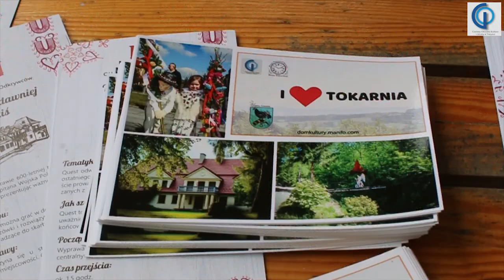QUEST Tokarnia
Pobierz darmową aplikację Skarby Górali na swoją komórkę, wejdź na Górlae Kliszczaccy i zakładkę questy i rozpocznij Wyprawę Odkrywców. Wersja papierowa do pobrania w GOKiS Tokarnia lub na